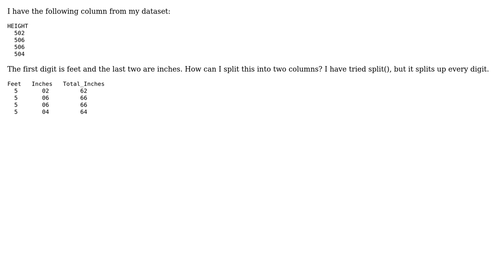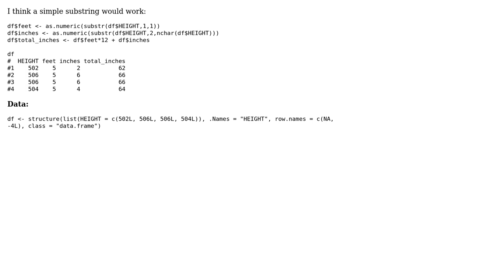Separate "feet / inches" column into two columns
With thanks & praise to God, and with thanks to the many people who have made this project possible! | Content (except music & images) licensed under CC BY-SA | Music | Images & others | With thanks to user Mike H. user Joslyn Sidamonidze and the Stack Exchange Network Trademarks are property of their respective owners. You are responsible for your own actions.